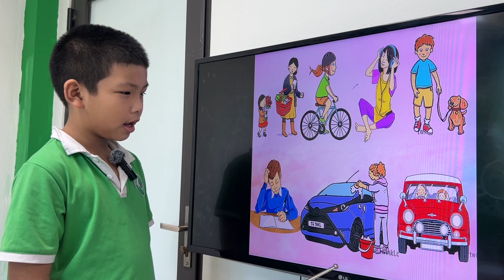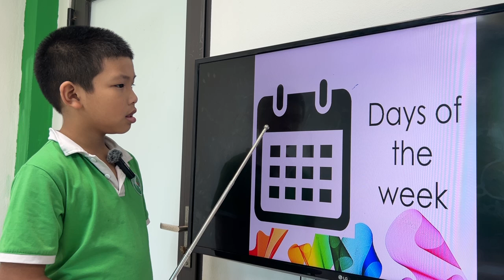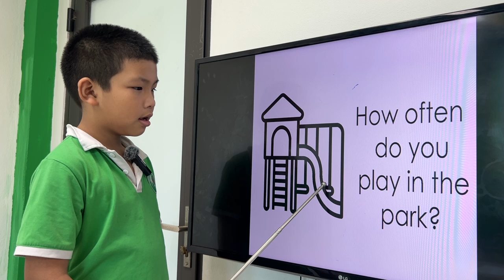MARIO _KIDS 229_MOVERS_UNIT 2